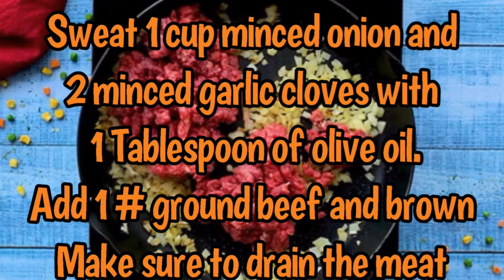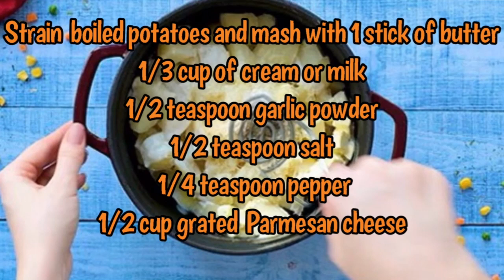LIMA BEAN TV NOW ON TIK TOK!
Hey what's up everyone! LIMA BEAN TV is now on Tik Tok! We are @limabeantv. We hope you all enjoy the Shapard's Pie Recipe we added and enjoyed at home! We hope you and all our friends are safe and well out there in these trying times. This too shall pass as long as we hang in there together. Please leave a comment to let us know what you think, Thank you!
(From last video clip)

Lima Bean TV family consists of 4 cast members: Teo, Mommy, Maximus, & Limabean 😃